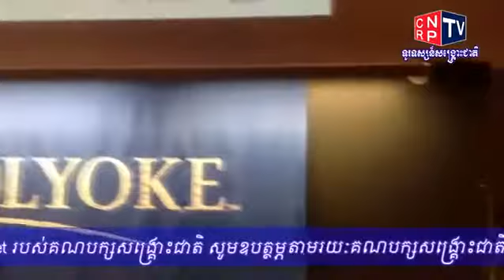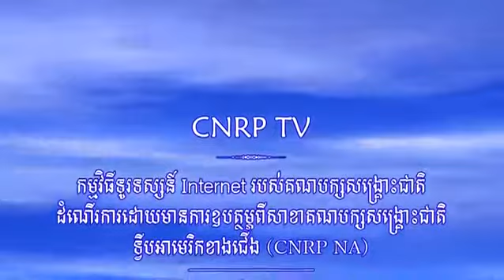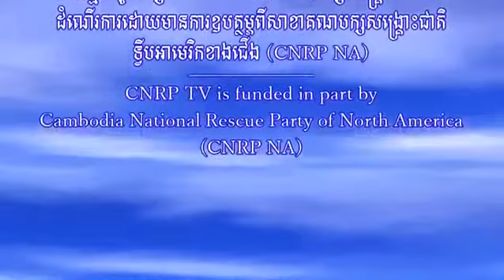លោកស្រី មូរ សុខហួរ៖ ស្ត្រីក្នុងការចូលរួមក្នុង­ឆាក​នយោបាយ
27 May 2014
លោកស្រី មូរ សុខហួរ ធ្វើជាវាគ្មិននៅក្នុងពិធីស្ត្រីចូលរួមក្នុង­ឆាក​នយោបាយ នៅសកលវិទ្យាល័យ Mount Holyoke 50, College St, South Hadley, MA 01075, United States ។